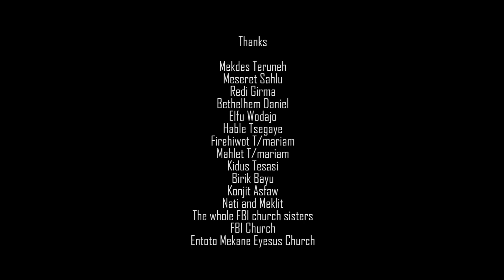"Enidresilachew" - Amanuel Endale - New Touching Protestant Mezmur 2016 (Official Video)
©Song-Tube  "Enidresilachew" - Amanuel Endale